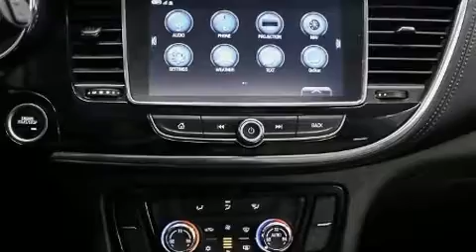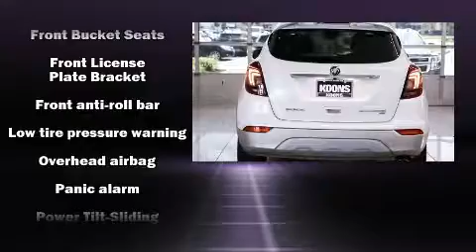2017 Buick Encore Sport Touring in White Marsh, MD 21162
Load your family into the 2017 Buick Encore. With less than 40,000 miles on the odometer, this 4 door sport utility vehicle prioritizes comfort, safety and convenience. Smooth gearshifts are achieved thanks to the efficient 4 cylinder engine, providing a spirited, yet composed ride and drive. A turbocharger is also included as an economical means of increasing performance. It's equipped with tons of terrific amenities, but it won't break your budget. Like all wheel drive, a rear window wiper, a trip computer, an outside temperature display, heated door mirrors, remote keyless entry, cruise control, and more. Safety equipment has been integrated throughout, including: dual front impact airbags with occupant sensing airbag, front and rear side impact airbags, traction control, brake assist, ignition disabling, onStar, and 4 wheel disc brakes with ABS. Various mechanical systems are monitored by electronic stability control, keeping you on your intended path. A Carfax history report indicates just one previous owner. We pride ourselves in the quality that we offer on all of our vehicles. Please don't hesitate to give us a call.